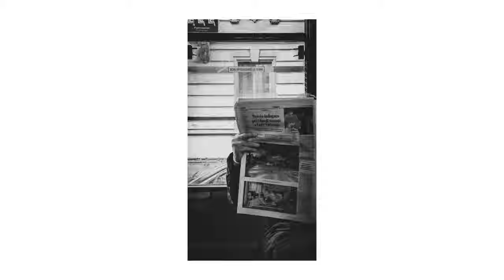Commute | Milano 2020 | Street photography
I present you a little project I did in these months.
When I changed my iPhone I wanted to take some pictures and try Raw feature on the Lightroom camera, just for fun. I exported some of them and did a little montage. Hope you like it 🤟

- Mack